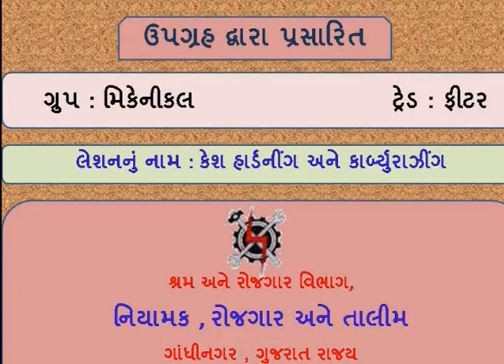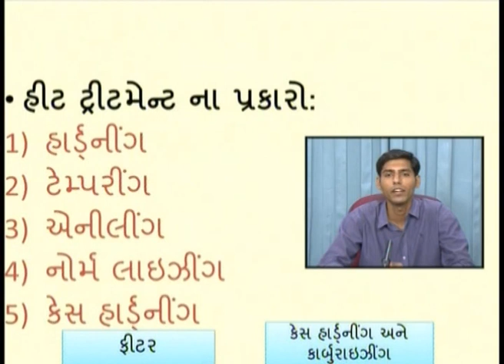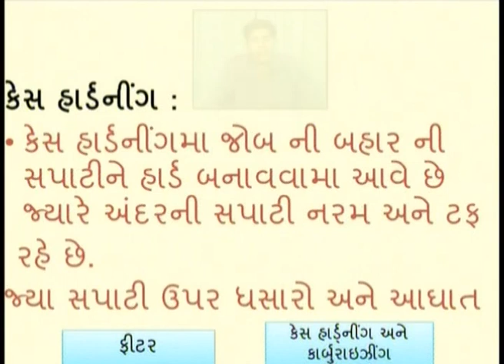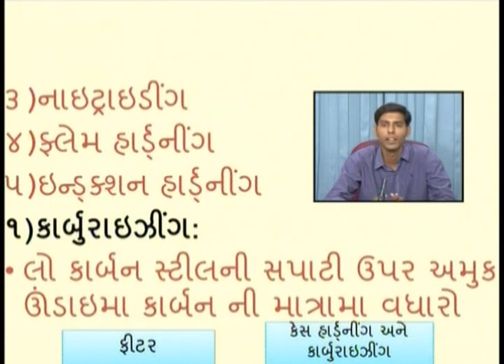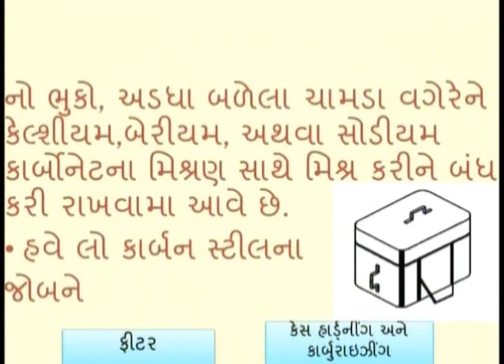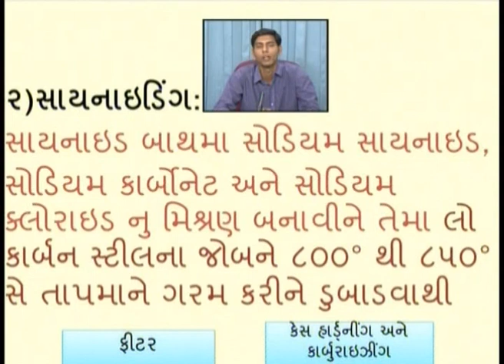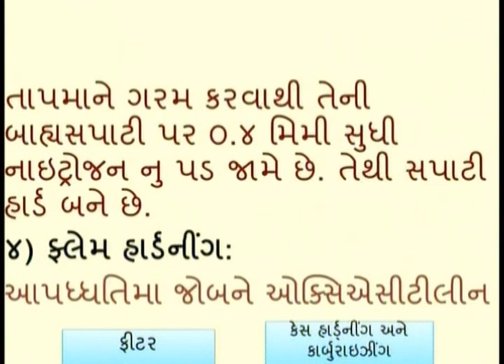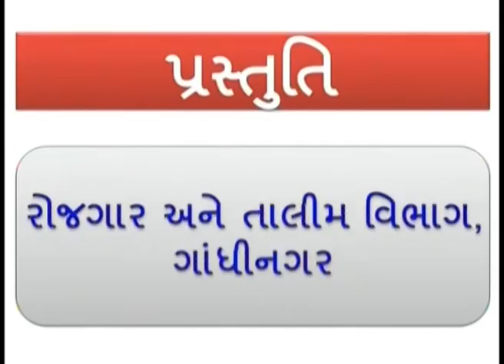FITTERS4L1 CASE HARDENING AND CARBURIZING